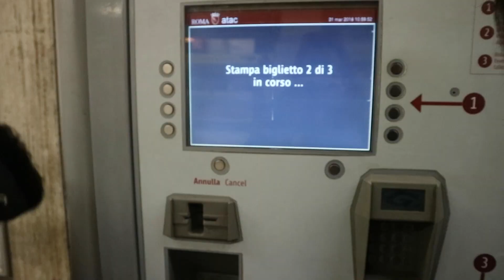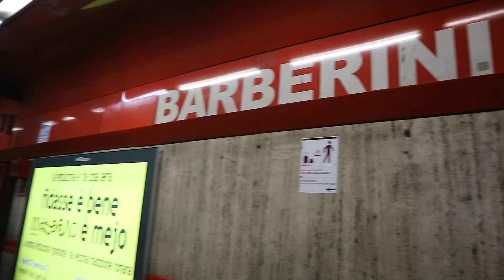AMAZING ROME WITH BEAUTIFUL HOME DAILY VLOG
Benvenuti in questo nuovo video! Tornare nella capitale ha sempre qualcosa di magico. Spero questo video vi piaccia.

Questo video è stato girato con: Canon Eos M10